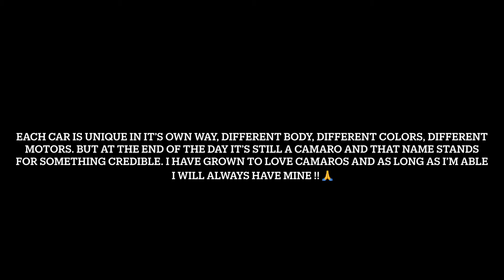Camaros Take On Mt Nebo & Mt Magazine 2020 *Must Watch*